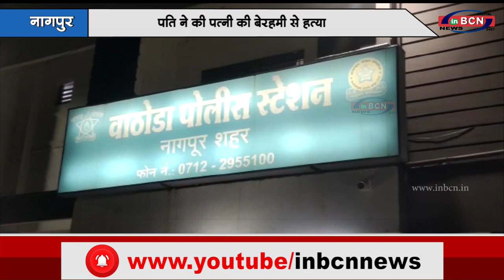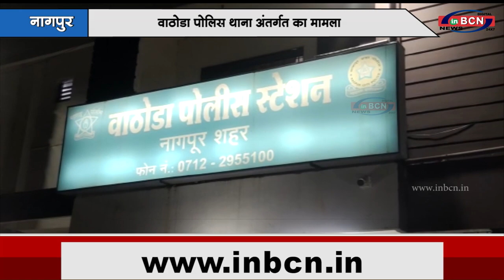पति ने की पत्नी की बेरहमी से हत्या |INBCN NEWS